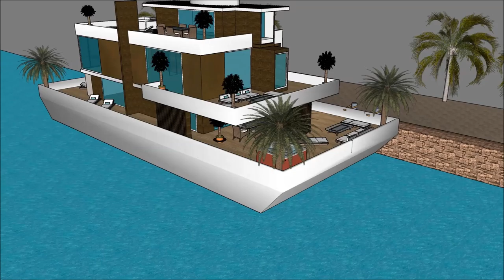Palazz Kastell DAR SKETCHUP ARKITETTURA DISINN TAL ARKITETTURA PALAZZ HOUSE KAMRA MALTA DAR F’WIĊĊ L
The floating house villa houseboatzania launching an innovative high-end luxury yacht floating house villa mansion home design potentially as a display of exhibition of Palazz Kastell DAR SKETCHUP ARKITETTURA DISINN TAL ARKITETTURA PALAZZ HOUSE KAMRA MALTA DAR F’WIĊĊ L.

The collection of the Floating house villa houseboatzania concept Palazz Kastell DAR SKETCHUP ARKITETTURA DISINN TAL ARKITETTURA PALAZZ HOUSE KAMRA MALTA DAR F’WIĊĊ L consists of high luxury and architectural art pieces in minimalism combined with living on the waterfront of the harbour.

The floating house villa mansion yacht design has the basis to sustain living with high standards and contemporary structural design Palazz Kastell DAR SKETCHUP ARKITETTURA DISINN TAL ARKITETTURA PALAZZ HOUSE KAMRA MALTA DAR F’WIĊĊ L with numerous of prospects for excessive living and celebrating the desire of life worldwide: